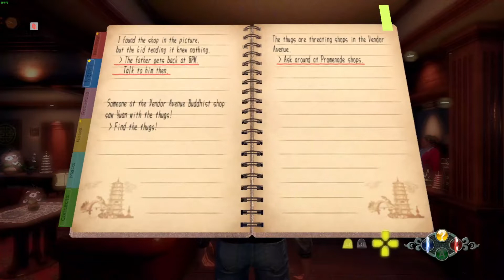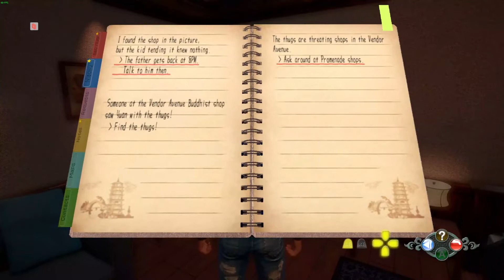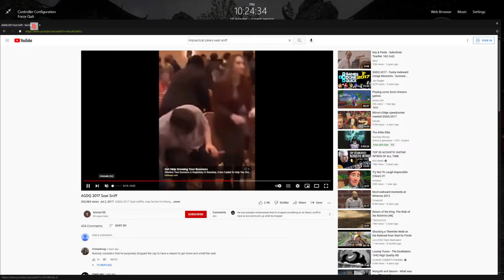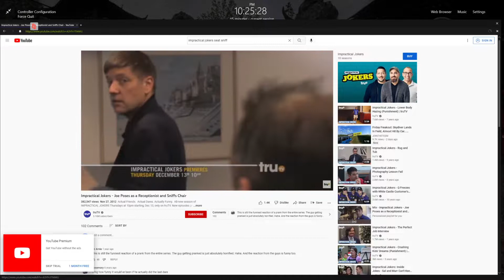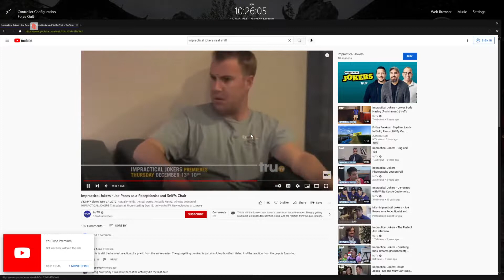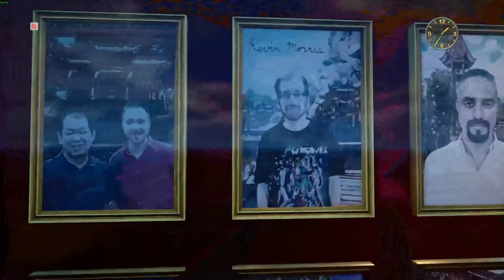Orcs Must Die 3 9/11/22